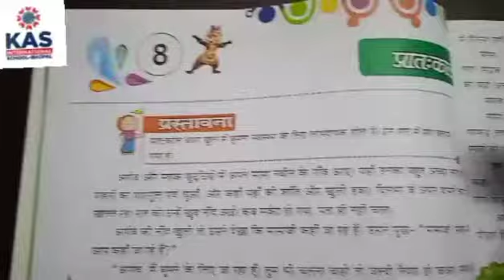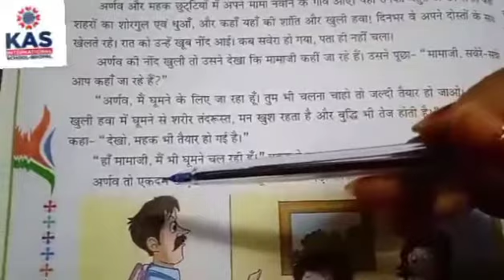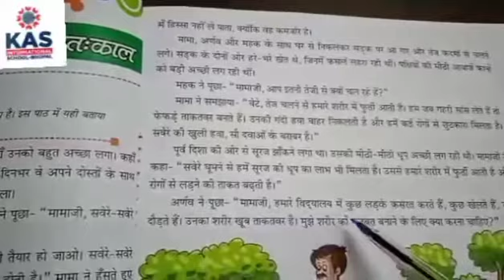Class-2|| Hindi || पाठ-8